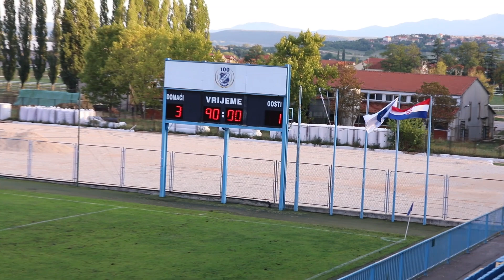Sažetak: Junak - Zmaj (M) 3:1 (18.9.2021.)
Video i obrada: Foto Žižić